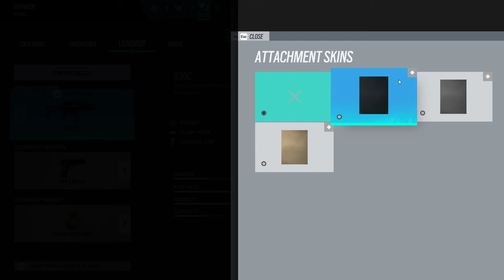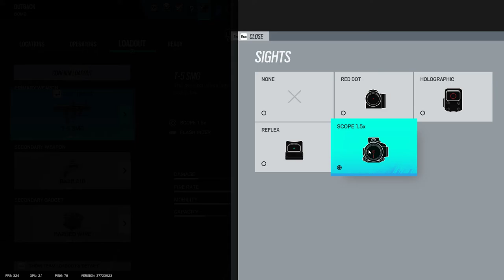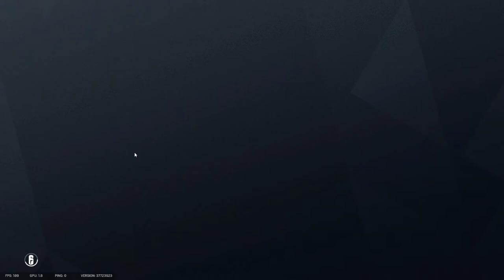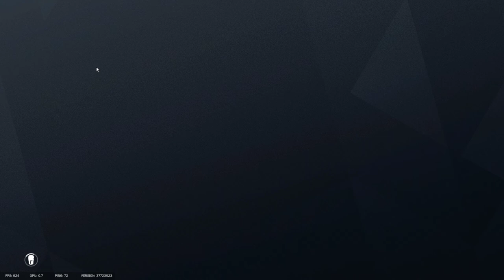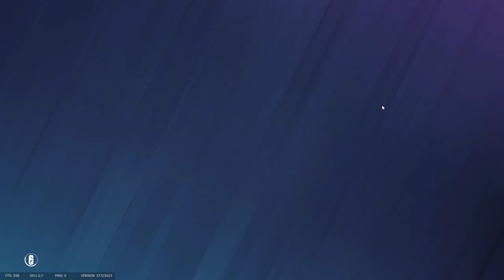Tom Clancy's Rainbow Six Siege - Gameplay #26